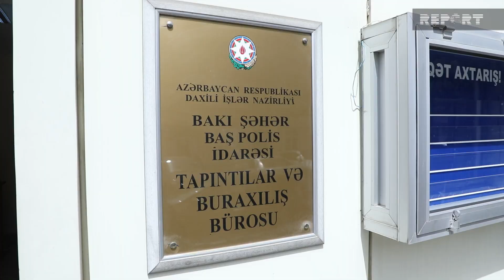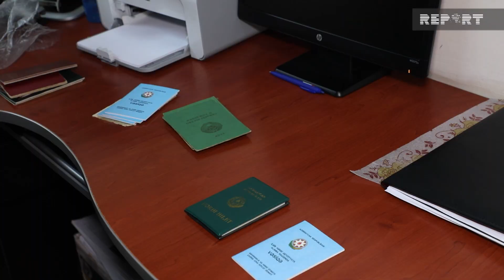DİN: "Bakıda itən əşyaların Tapıntılar Bürosuna təqdim olunması halları artıb"